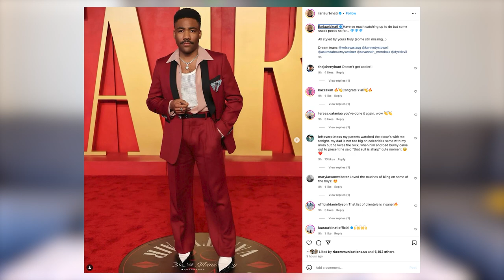Oleato + Oscars | Oscars Red Carpet Best Dressed 2024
In Dinner for Shoes episode 24, Oleato + Oscars | Oscars Red Carpet Best Dressed 2024, podcast host Sarah Wasilak talks to three woman stylists in Hollywood who dressed celebrities for the Oscars red carpet and the Vanity Fair party. Kesha McLeod honors client Serena Williams, Emily Evans discusses her client Ashley Graham’s impact on the industry, and Ariel Tunnell joins us for a virtual interview in which we have a conversation about body inclusivity and her excitement about dressing client Samy Berch in a custom Rodarte dress. Finally, Sarah shares her personal favorite looks at the Oscars and Vanity Fair afterparty, all while drinking a Starbucks Oleato.

THIS DINNER
Starbucks Oleato

THESE SHOES
Dee Ocleppo Paige

THIS OUTFIT
Vintage La Vie Rebecca Taylor denim jumpsuit
8 Other Reasons Gold Link Earrings (similar)

THESE CHAPTERS
0:00 - THE OUTFIT BEHIND THE SHOES
5:32 - WHAT IS THE STARBUCKS OLEATO?
7:37 - WOMAN STYLISTS TALK OSCARS
9:00 - KESHA MCLEOD ON STYLING SERENA WILLIAMS
12:37 - EMILY EVANS ON STYLING ASHLEY GRAHAM
17:39 - STYLIST ARIEL TUNNELL ON OSCARS FASHION + BODY INCLUSIVITY
36:27 - BEST DRESSED AT THE OSCARS
37:38 - BEST DRESSED AT THE VANITY FAIR PARTY

THIS PRODUCTION
is created, written, hosted, and produced by Sarah Wasilak.
is creative directed and executive produced by Megan Kai.
is tech supervised by Nick Zanetis.
includes photos and videos in chronological order by Sarah Wasilak, SearchLight Pictures on YouTube, David Yurman @davidyurman on Instagram, Check the Tag @checkthetag on Instagram, Emily Evans @mrsemilyevans on Instagram, @80slollita on Instagram, Ariel Tunnell @arieltunnell on Instagram, Rebecca Grice @thegriceisright on Instagram, @michellewilliamsfanofficial, Gucci @gucci on Instagram, Jared Eng @jaredengstudios on Instagram, Rob Zangardi @robzangardi on Instagram, Ilaria Urbinati @ilariaurbinati on Instagram, and Andrew Mukamal @andrewmukamal on Instagram.
is made with love.

Dinner for Shoes is a podcast hosted by Sarah Wasilak, a fashion and food enthusiast with her mouth full. With appearances by her cats, Trish and Kit, and agendas that almost always go to shit, we aim to dive into a discussion about fashion and style and break some bread in each episode.

Dinner for Shoes podcast episodes are released weekly on YouTube, Spotify, and Apple. You can follow along for updates, teasers, and more on TikTok, Instagram, and Facebook. If there are any fashion topics you’ve been pondering or good eats you think Sarah should try, don’t hesitate to send a DM or an email.

Dinner for Shoes is an original by The Kai Productions.

Follow Dinner for Shoes: @dinnerforshoes on Instagram, TikTok, Facebook, and YouTube
Follow host Sarah Wasilak: @slwasz on Instagram
Follow producer Megan Kai: @megankaii on Instagram

To make this video more accessible, check out YouDescribe, a web-based platform that offers a free audio description tool for viewers who are blind or visually impaired.